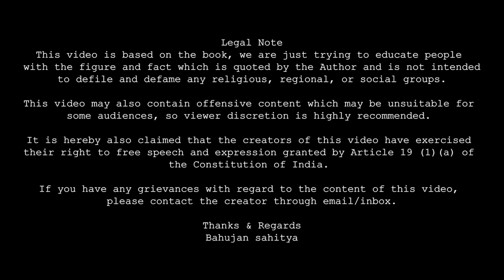मनुवादीओ ने कैसे DNA Research में बदलाव कराये ? | Early Indians by Tony Joseph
मनुवादीओ ने कैसे DNA Research में  बदलाव कराये ? | Early Indians | Tony Joseph
in this video I discussed some evidence about how Manuwadi people have influenced the research, with help of early Indians by tony joseph must read this book. you can buy t from given link.

*Buy link*
Early Indians

'अप्प दीपो भव' अर्थात अपना प्रकाश स्वयं बनो, ये सिद्धांत बुद्ध ने दिया और बाबा साहेब ने बार बार दोहराया, बाबा साहेब ने ये सिद्धांत अपने ऊपर लागु भी किया और वो न सिर्फ अपने लिए दीपक बने बल्कि पुरे विश्व के लिए दीपक बने, विश्व में सिम्ब्ल ऑफ़ दी नॉलेज, ज्ञान के प्रतीक के रूप में अपनी पहचान बनायीं। बहुजनो की ये शिकायत हमेसा रही हे की तथा कथित स्वर्ण उनके मुद्दे नहीं उठाते बहुजनो के मुद्दों पर चर्चा नहीं करते, हमे ये समझना चाहिए की स्वर्णो ने जो कुछ भी बनाया है फिर वो चाहे जैसे भी बनाया हो उन्होंने खुद के लिए बनाया हे वो बहुजनो के लिए नहीं है, बहुजनो को हर छेत्र में खुद को स्थापित करना सीखना चाहिए और उसके लिए सघर्ष करना चाहिए।
बहुजन साहित्य के यूट्यूब चैनल द्वारा में एक छोटी सी पहले कर रहा हूँ, जहा हमारी कोसिस ये रहेगी की बहुजन लेखकों द्वारा लिखी किताबो और बहुजन मुद्दों पर केंद्रित किताबो पर चर्चा की जा सके और ज्यादा से ज्यादा लोगो तक बहुजन साहित्य पहुंचाया जा सके, मेरे विश्वाश है की जब तक बहुजन समाज पड़ेगा नहीं और पड़ने का मतलब सिर्फ डिग्री से नहीं है, पड़ने से मेरा मतलब है बहुजन साहित्य को पड़ना स्कूल कॉलेज की पढ़ाई में वो धार नहीं है जो बहुजनो की मानसिक गुलामी की जंजीरे काट सके इस लिए हमें अपनी पूरी ताकत लगा कर बहुजन साहित्य को घर घर पहोचाना चाहिए आशा करता हूँ आप मेरे इस काम में मेरा साथ देंगे।
जय भीम जय भारत जय संविधान जय जोहर|

इन दिनों में हमारे पास किताबें पढ़ने के लिए समय नहीं है, लेकिन हमारे इतिहास की बेहतर समझ के लिए किताबें पढ़ना बहुत आवश्यक है, क्योंकि हम जानते हैं कि हम बहुजन या शूद्र या अछूत दुविधा में हैं, जहां हम बाबा साहब के नाम पर राजनीति करने के लिए तैयार हैं लेकिन कोई भी उनके लेखन और सभी बहुजन लीडरों के लेखन को पढ़ने के लिए तैयार नहीं है। यही कारण है कि मैं इस अंतर को ऑडियोबुक के रूप में भरने की कोशिश कर रहा हूं जो सुनने में आसान है, कोई भी काम या यात्रा करते समय इन ऑडियोबुक को सुन सकता है। मैं दृढ़ता से विश्वास करता हूं कि प्रत्येक व्यक्ति को बहुजन साहित्यकार को पढ़ना चाहिए और अगली पीढ़ी को देना चाहिए। यह हमारे अनमोल है विरासत। आशा है कि आप सभी को मेरी बात सही लगी, मेरी मदद करें, मेरा समर्थन करें, इस मिशन में मेरा साथ दें।
धन्यवाद
जय भीम

Thanks & Regards
Bahujan sahitya